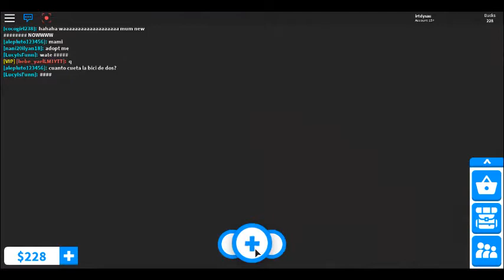Roblox adopt me!!